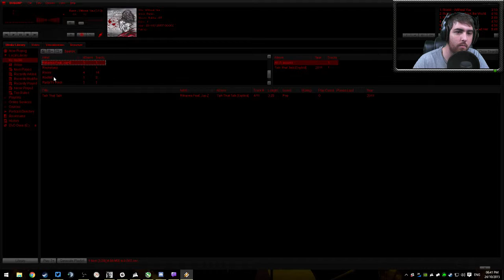tales from the borderlands EP1-5 (Part 1)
tales from the borderlands from EP1-5 in one sitting -- Watch live